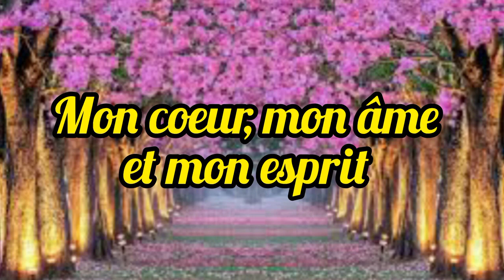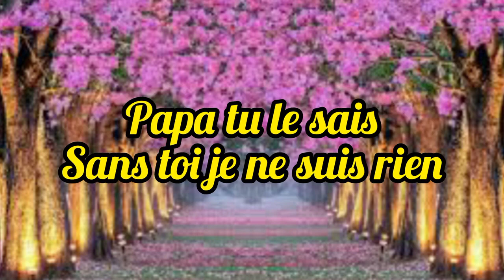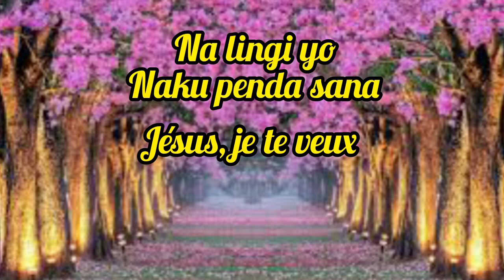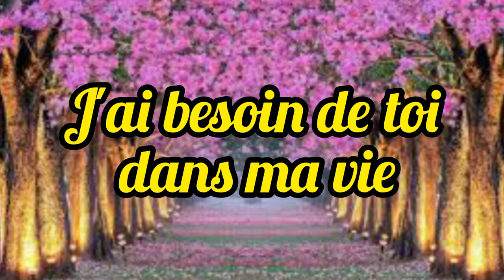Paroles de la chanson j'ai besoin by Hans Mulaila (officielle)